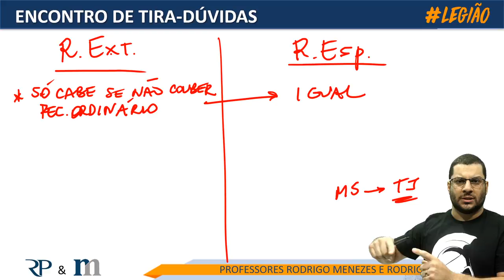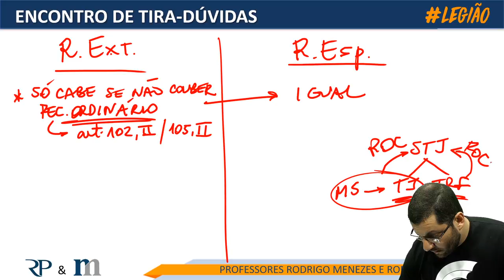Quem viu esse vídeo, não tinha como errar a peça da OAB do XXX Exame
Participe das LIVES de Direito Constitucional toda 2ª feira, às 20h.

Entre no Canal do Telegram para receber os materiais das aulas e dicas exclusivas de Direito Constitucional